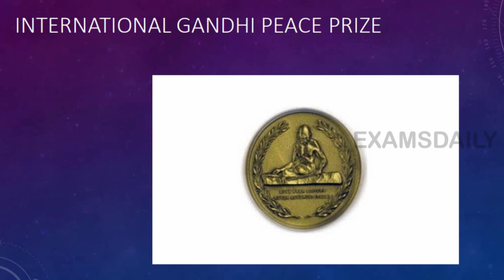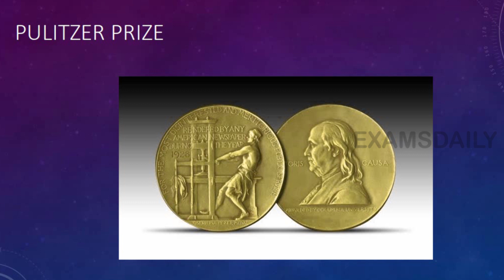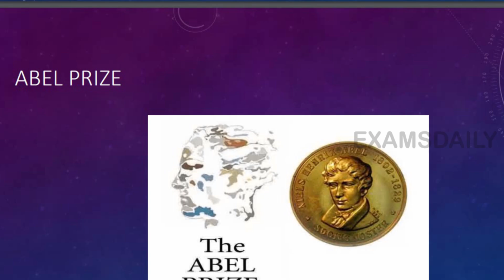STATIC GK || International Awards Full Details || சர்வதேச விருதுகள் || MCQ Tricks